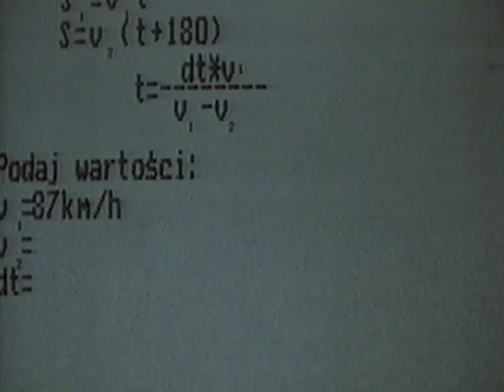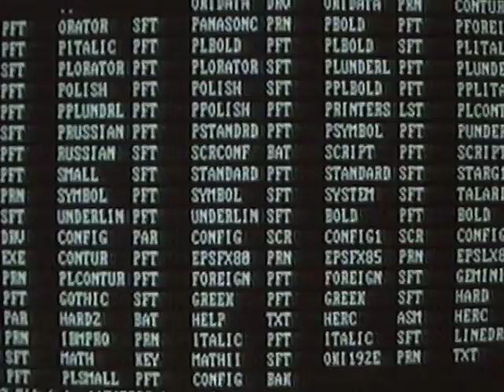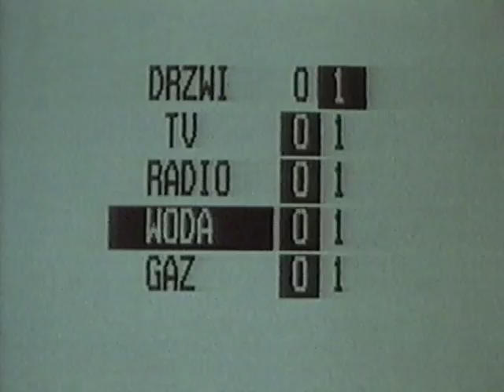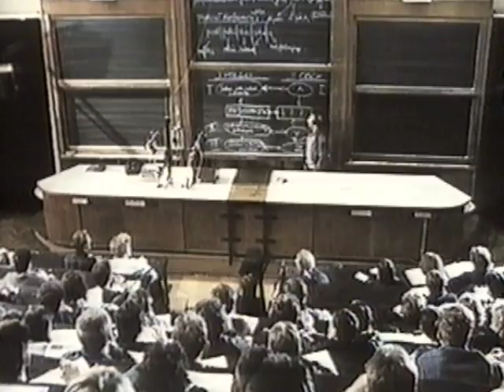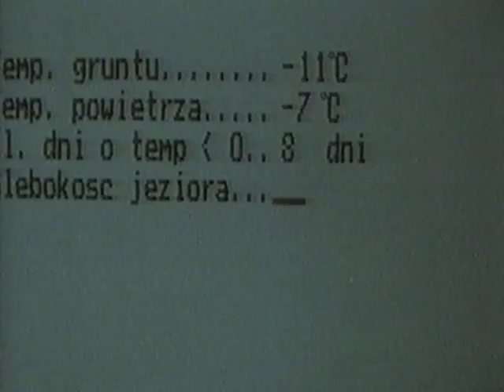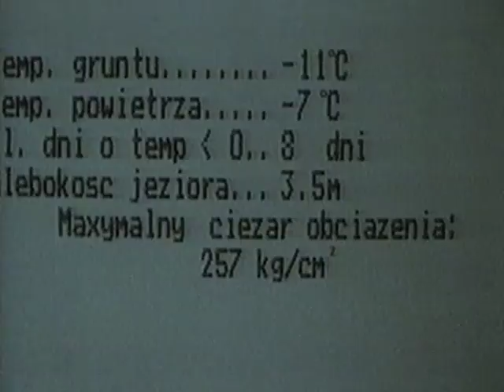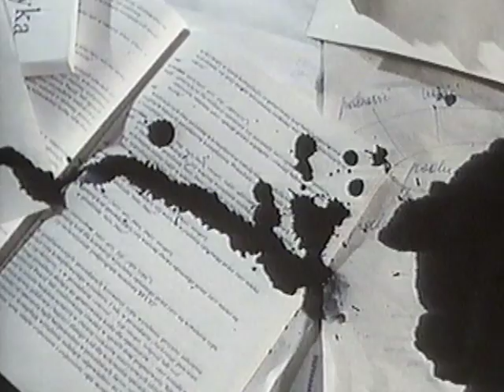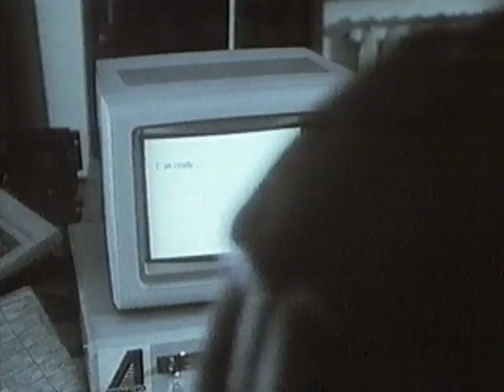Onkyo 801 Jukai 1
Watashino hokani kamiga attewanaranai